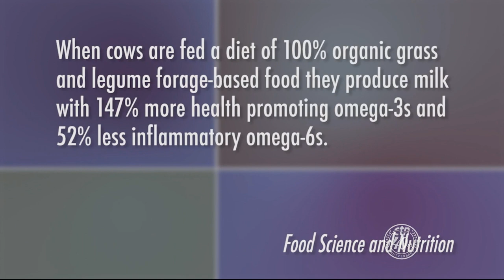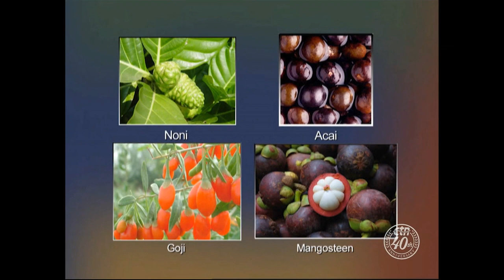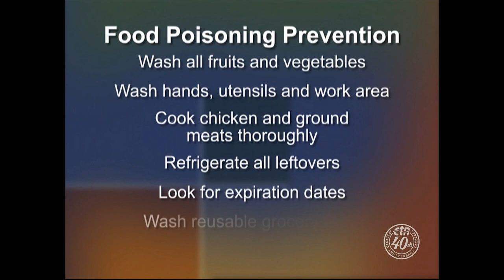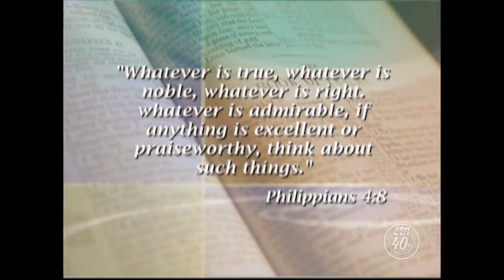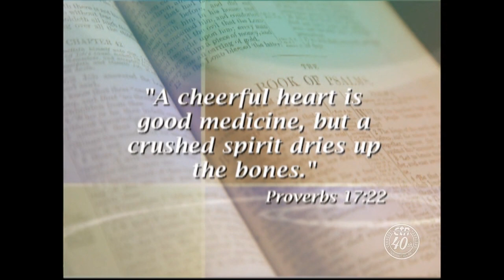Improve Your Health with Essential Oils